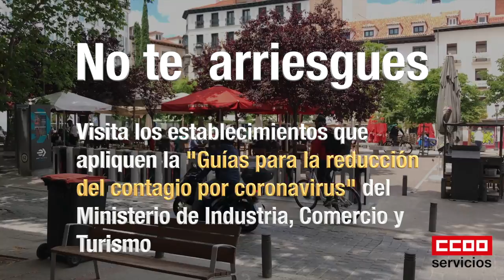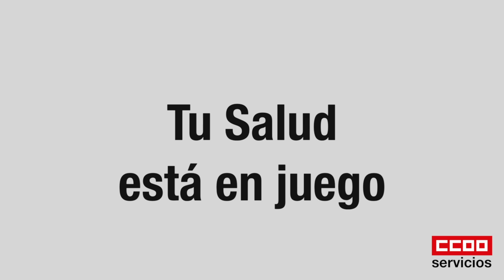Garantizar la seguridad y la salud de plantilla y clientela de los establecimientos hoteleros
Para CCOO es prioritario garantizar la seguridad y la salud de plantilla y clientela ante la apertura de los establecimientos hoteleros.
CCOO y UGT se han dirigido a las patronales de hostelería para que garanticen la seguridad y la salud de plantillas y clientela en el actual escenario de emergencia sanitaria. Certificar que en el establecimiento se han implantado las medidas de prevención adecuadas es el camino para asegurar que no existen riesgos para la salud.